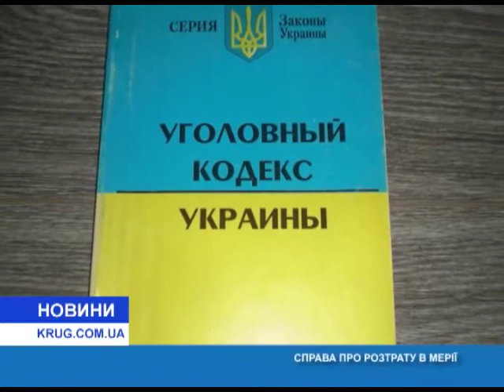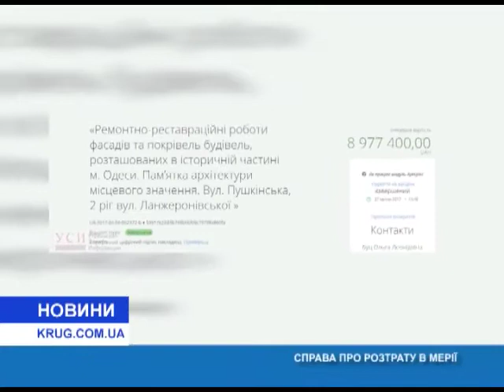Дело о растрате в мэрии